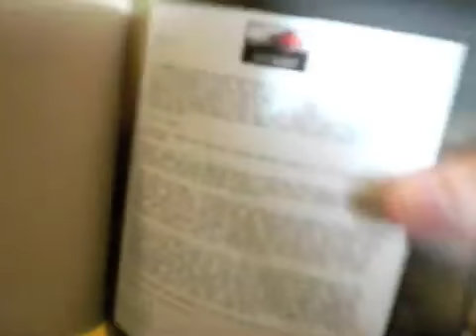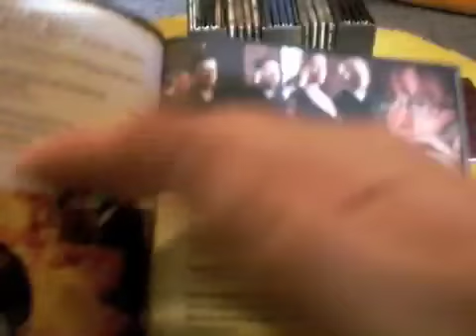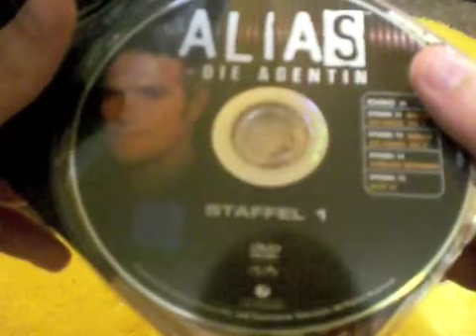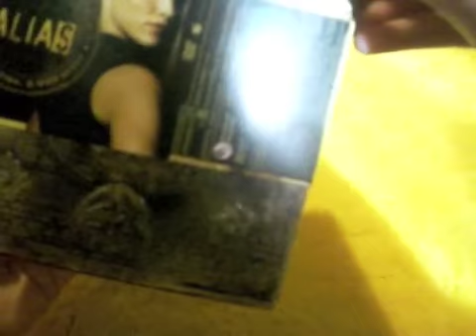Update: Alias Complete Collection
I lovez it.